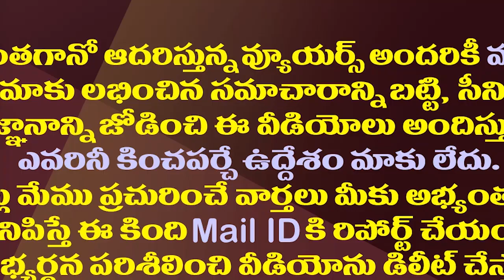70 శాతం ఉద్యోగాలు స్థానికులకే..కుండబద్దలు కొట్టిన జగన్| YS Jagan About Industries Development In AP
70 శాతం ఉద్యోగాలు స్థానికులకే..కుండబద్దలు కొట్టిన జగన్| YS Jagan About Industries Development In AP